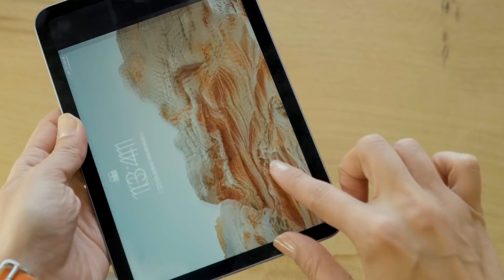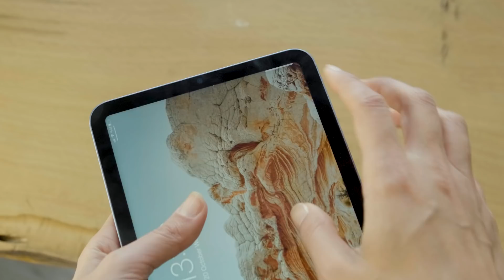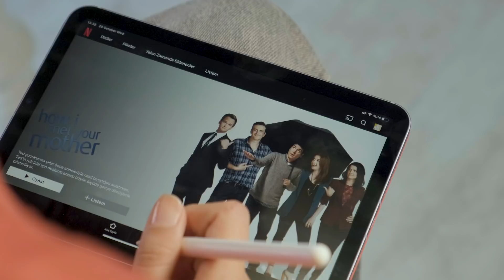iPad Mini 6 Kutu Açma ve Tüm Özellikler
Apple iPad Mini 6 Kutu Açma ve Tüm Özellikler

6. Nesil iPad Mini, bir önceki modelden çok farklı bir tasarım ve teknik özelliklerle geldi. iPad Pro ve iPad Air'de gördüğümüz köşeli cihaz tasarımı yeni iPad'in en belirgin özelliği. Ekran çerçevesi küçülmüş ve home butonu da yok olmuş böylece ekran boyutu 8,3 inc olmuş.

Yeni iPad Mini 6 teknik özellikler açısından da olduk.a tatmin edici;
* 12mp ultra geniş ön ve arka kameraya sahip
* 5G ve Wi-Fi 6 destekliyor
* 2. nesil Apple Pencil destekliyor
* Apple A15 Bionic çipe sahip